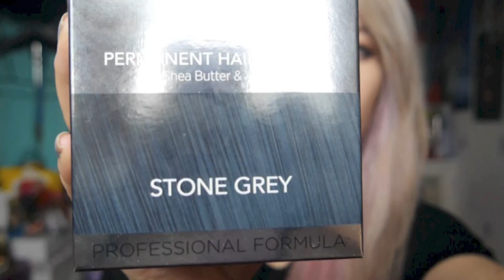Lilac to Dark Stone Grey Hair - Colour Freedom | Michelle Cheung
Im finally back in the uk so viddies will coming up on the way again weeeeee

Dye used: Colour Freedom Metallic Glory Stone Grey 417